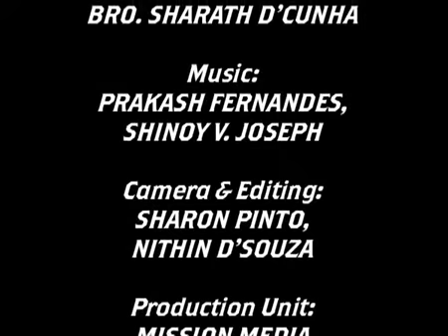Athmik Zuzu (Spiritual War). Bro, Sharath D'Cunha.